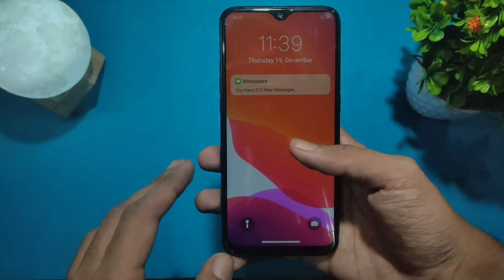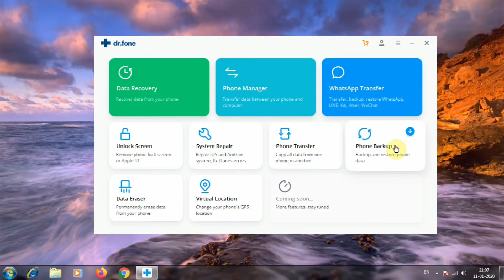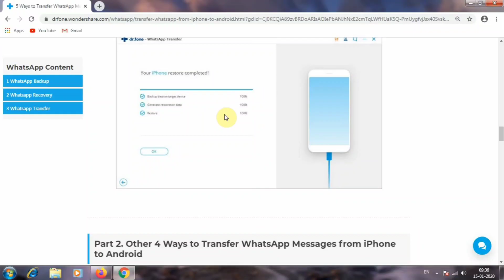How to Transfer WhatsApp from iPhone to Android - 2020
🔵 Follow me on  I N S T A G R A M (@digidoty)